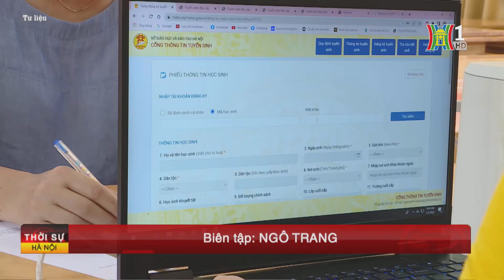Từ 0h ngày 7/7, nhận đăng ký tuyển sinh vào lớp 6 | Tin tức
Hà Nội chính thức tổ chức tuyển sinh học sinh lớp 6 năm học 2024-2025 từ ngày 7 đến hết ngày 9-7.